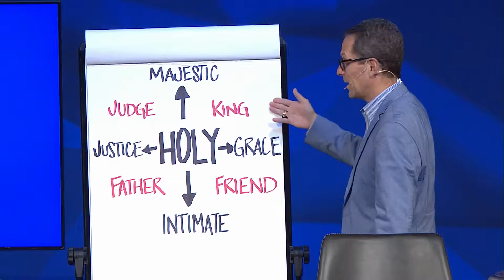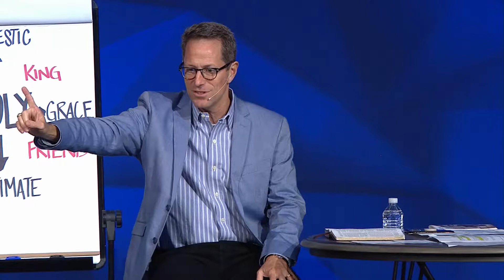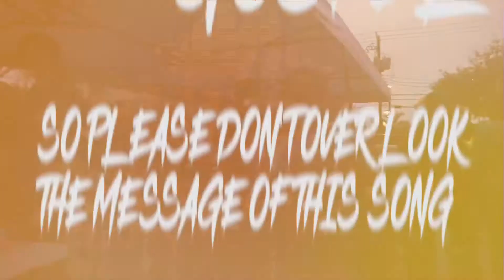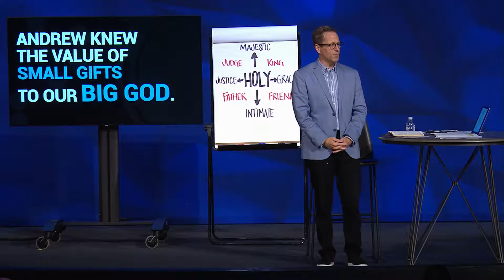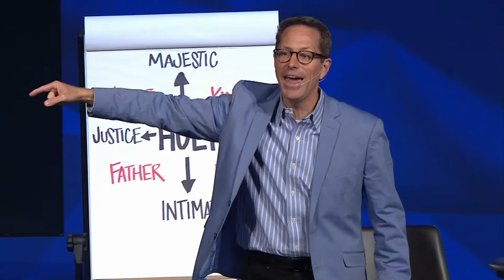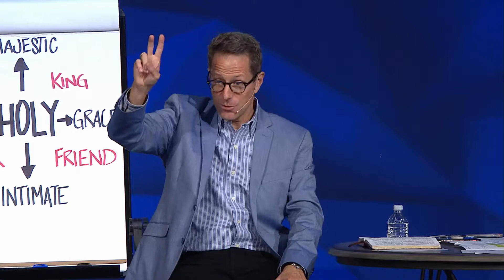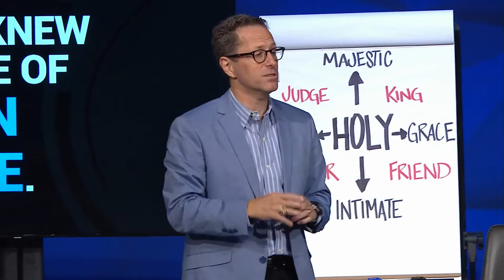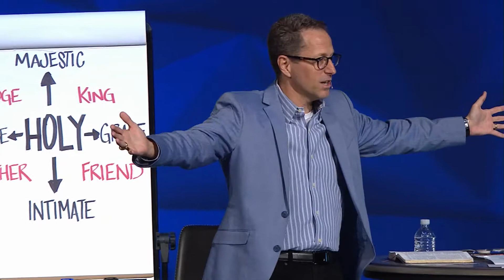The Value of One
It is easy to see when great ministries affect thousands, but even those ministries start with one interaction,  one person willing to share the Gospel and one person that accepts Jesus as the true savior.